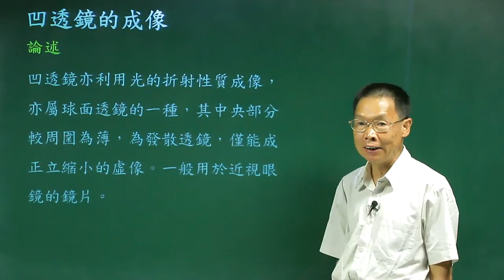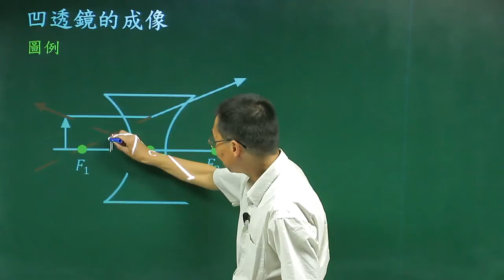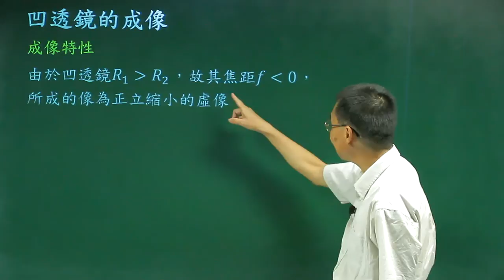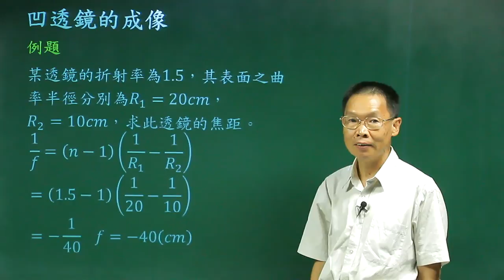凹透鏡的成像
課程簡介：由中華科技大學張麟老師講授，介紹凹透鏡成像的條件及特性，對凹透鏡的成像有更清晰的觀念。
課程難度：■■■■■
授課教師：張　麟
製作單位：中華科技大學 遠距教學組
製作人員：林文博、楊智森、黃美玉、蔡鄢竹